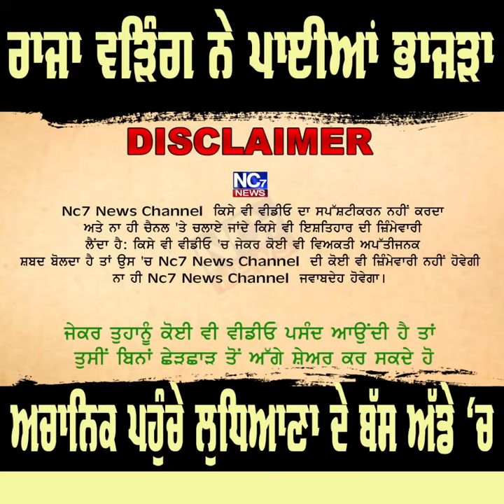ਰਾਜਾ ਵੜਿੰਗ ਨੇ ਪਾਈਆਂ ਭਾਜੜਾ || Nc7 News